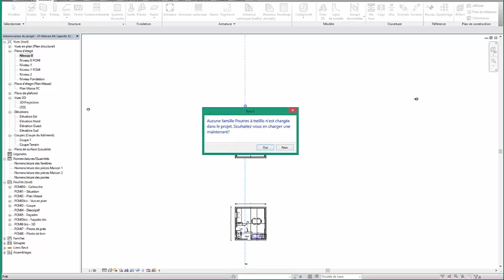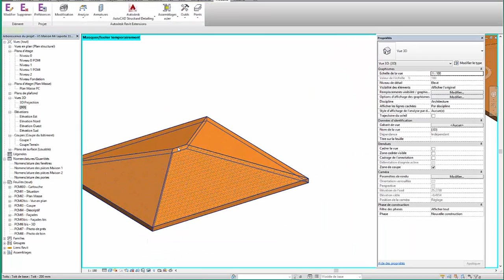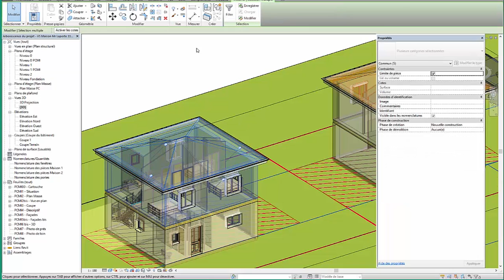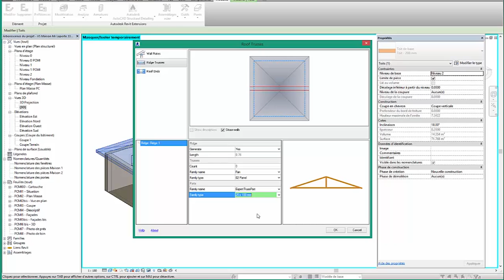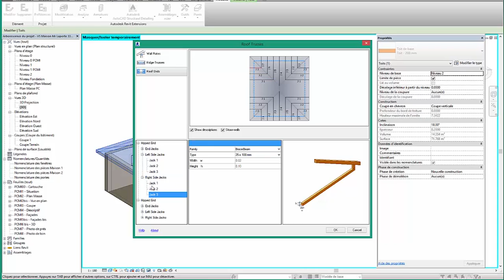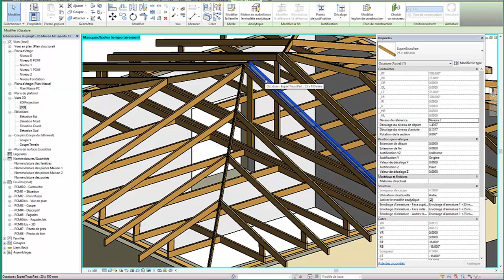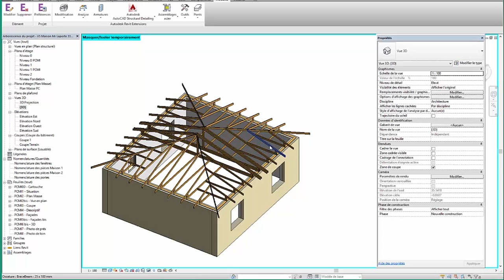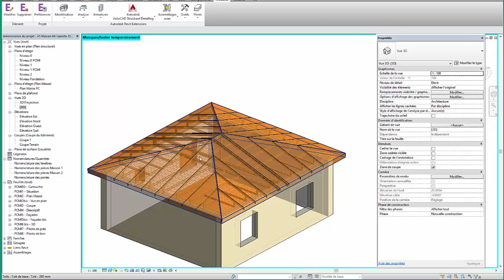Tuto FR Revit 2015 - Charpente de toit 4 Pentes - Timber Framing - Desingnerdesens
Petite présentation sur revit 2015 de l'apps timber framing pour la réalisation de charpente de toit 4 pentes.